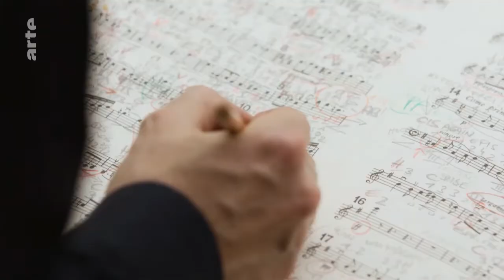ARTE got the music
Monté en 2019 pour ARTE, Klip qui a gagné un promax d'or, meilleur Klip musical Europe d'une chaîne de TV !